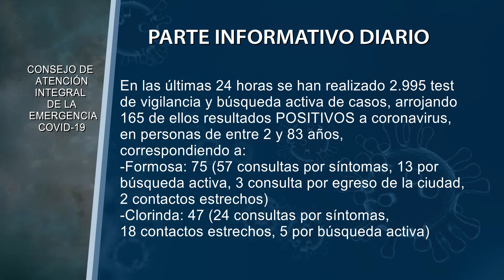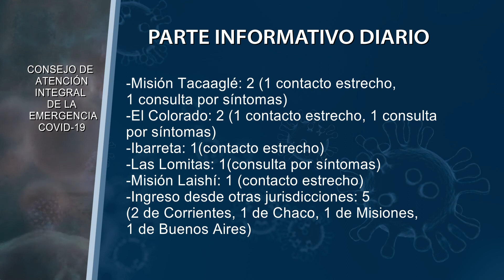DATOS COVID MARTES 20 ABRIL EN FORMOSA